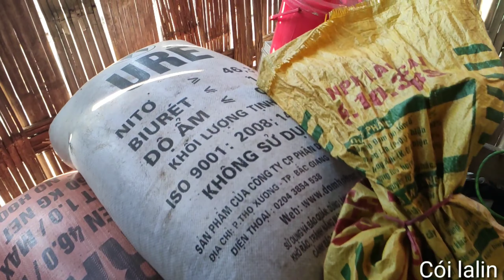Lần Đầu Mua Quà Tết Cho Bố Mẹ và Quà Cho Hộ Nghèo| Cói Lalin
Bố mẹ cả đời làm lũ vất vả vì con , luôn giành những điều tốt đẹp nhất trong cuộc sống này cho chúng con vậy mà gần 20 tuổi rồi con vẫn chưa làm được gì cho bố mẹ

Em mới lập kênh còn nhiều sai sót mong mọi người xem video mình thì cho mình một lời nhận xét chân thật nhất để mình cải thiện ở video tiếp theo. Em cảm ơn mọi người
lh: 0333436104